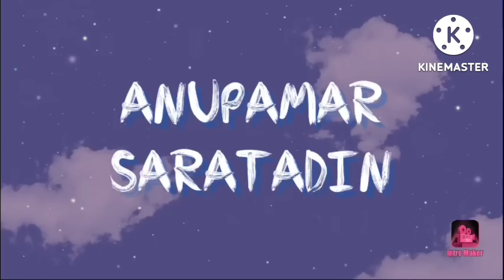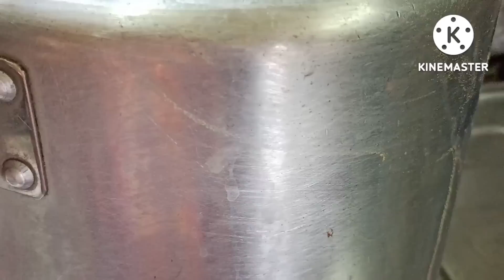Youtube আমাকে অনেক অনেক কিছু দিয়েছে/গুছিয়ে করলে অনেক বেশি কাজ অনেক সহজে কম সময়ে করা যায়/Bengali vlog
Youtube আমাকে অনেক অনেক কিছু দিয়েছে/গুছিয়ে করলে অনেক বেশি কাজ অনেক কম সময়ে করা যায়/Bengali vlog